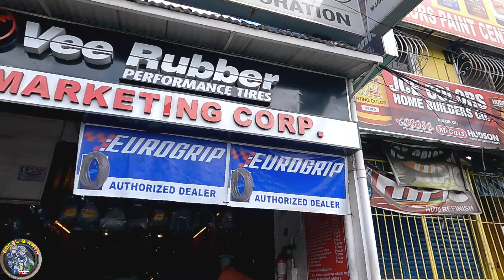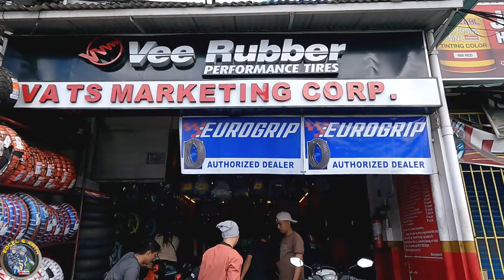PALIT GULONG - BILHAN MUNA NATIN NG BAGONG SAPATOS SI IPPO 🏍️🏍️🏍️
Palit muna ng sapatos si Ippo🏍️

Thank you Vats Marketing Corp. - C5 Branch 😍🛞🏍️